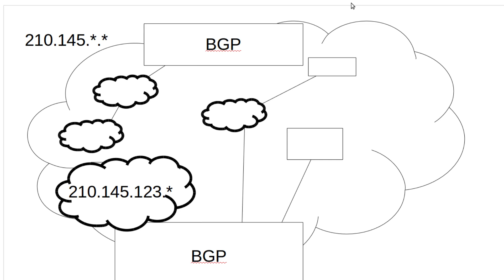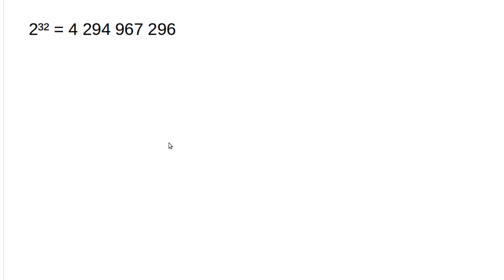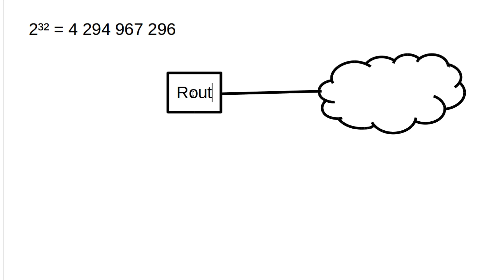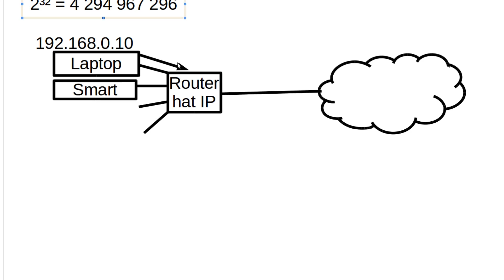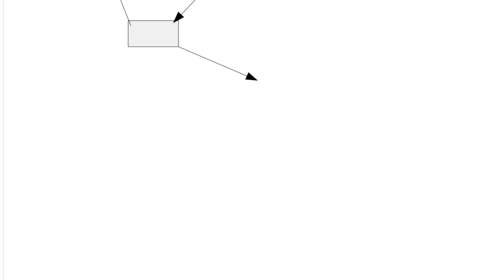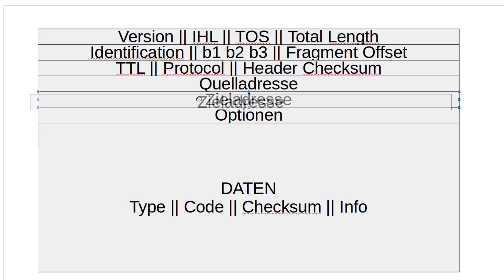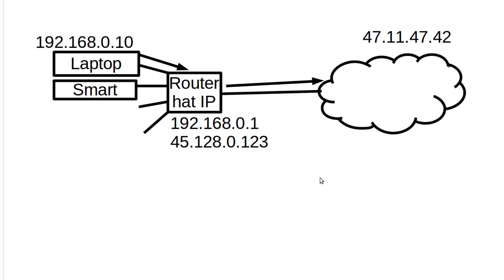Netzwerktechnik Tutorial #44 - Adressknappheit und NATs